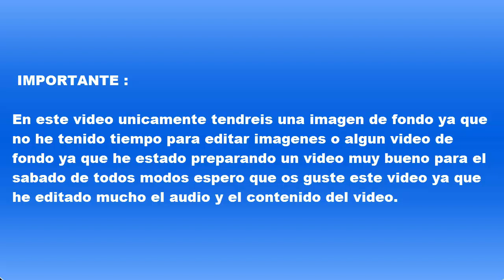Enfermedades mas comunes en los peces de acuario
Pedropedrola

GamesOnline

PREGUNTAS FRECUENTES :

Porque no me respondes en comentarios ?
Desde que llegamos a mas de 1000 subscriptores me esta costando llegar a todos lados ya que todos los días me llegan mas de 20 mensages a facebook y entre semana me cuesta aun así los fines de semana seguro que te contesto ;) .

Soy de España pero en realidad soy portugués y tengo varios subscriptores míos que hablan portugués así que que no os extrañe si me veis ablando otro idioma

Me puedes saludar en algún vídeo ?
No puedo ya que mucha gente me pide que lo salude y tendría que hacer un vídeo especial saludando a todos pero esta claro que poco gente lo vería .

Pues en este momento tengo 14 años ya se que aparento tener mas , nací el día 18/08/2001 .

Intento siempre subir 1 vídeo diario a las 20:00 si algún día as visto que no e subido vídeo es porque estaría enfermo o no e podido subirlo por motivos personales pero en lo general tendría que haber 1 vídeo diario .

Hay muchos medios por donde poder contactar conmigo aqui te dejo las mas rapidas :

Dejando un comentario que es lo mas rapido y facil ;) .